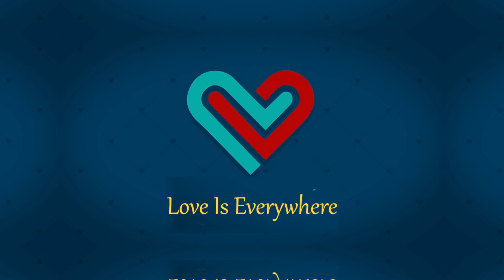Whatsapp Invitation Project 07/Latest Final cut Pro Projects 2020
Wedding innovative Solution
Shop no 11 Above Chandigarh Photo Store
Old tehsil complex Near Bus stand Amritsar
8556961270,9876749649